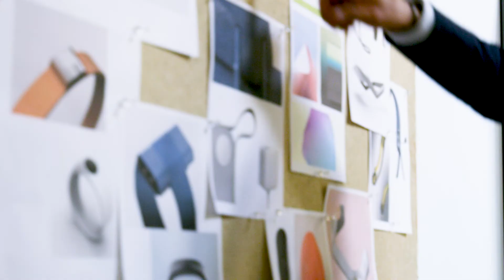WearWorks: Information Through Touch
WearWorks is a haptics design company developing products that communicate information entirely via touch. By utilizing the skin as a non-intrusive communication channel, WearWorks’ vibration-based language creates new possibilities for information communication. WearWorks’ first products employ a non-visual interface, creating independence for the blind and visually impaired as they easily and effectively navigate the world around them.